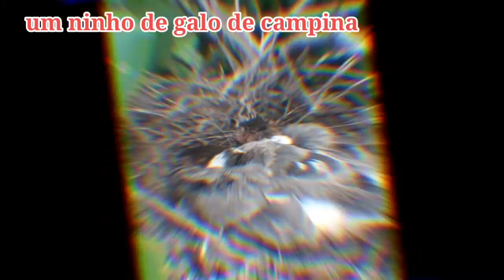Salvando cobra de ser esmagada pela máquina!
Neste Canal mostro um pouco da minha rotina no dia a dia
do meu trabalho como motorista de casamba!!

Moro no ceará na cidade de Piquet Carneiro
Sou funcionário público do município!!

Quer ganha dinheiro fácil no Kwai

1. Clique no link, copie o meu código de convite, baixe e instale o Kwai.
2. Vincule meu código de convite para receber dinheiro imediatamente e continue ganhando dinheiro usando-o todos os dias!

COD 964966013